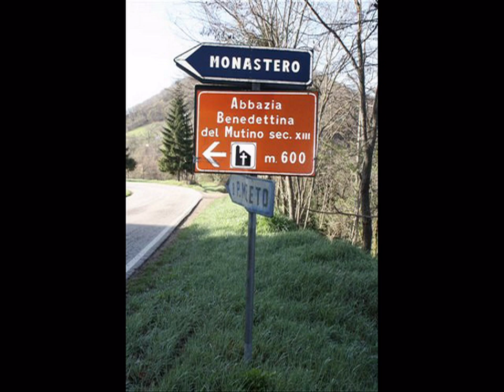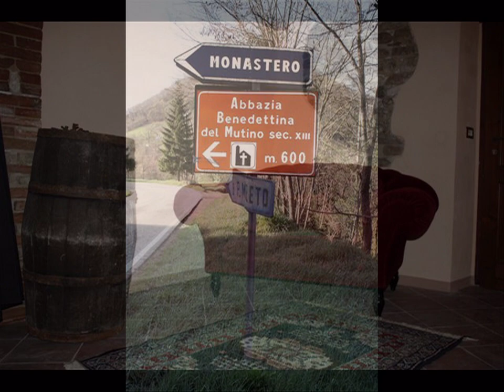Tiziano Ferro - Scivoli Di Nuovo (Casa Monastero) Official Video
Een mooie huisje waarin je kan verblijven in Italië. En het huisje staat hoog in de bergen zodat je lekker van de natuur kan genieten.

Beschijving video :

Over de video:

in deze video staan foto's in van het huisje in italië waar je kan verblijven.
achtergrondmuziek : Tiziano Ferro - Scivoli Di Nuovo

TEKST:

Conti ferito
le cose che non sono andate come volevi
temendo sempre e solo di apparire peggiore
di ciÃ² che sai realmente di essere
conti precisi per ricordare
quanti sguardi hai evitato
e quante le parole che non hai pronunciato
per non rischiare di deludere
la casa, l'intera giornata
il viaggio che hai fatto
per sentirti piÃ¹ sicuro
piÃ¹ vicino a te stesso
ma non basta
non basta mai...
Scivoli di nuovo e ancora come
tu fossi una mattina da vestire e da coprire
per non vergognarti scivoli di nuovo e ancora
come se
non aspettassi altro che sorprendere le facce
distratte, troppo assenti per capire i tuoi silenzi
c'Ã¨ un mondo d'intenti dietro
gli occhi trasparenti
che chiudi un po'...
torni a sentire gli spigoli
di quel coraggio mancato
che rendono in un attimo il
tuo sguardo piÃ¹ basso
e i tuoi pensieri invisibili
torni a contare
i giorni che sapevi non ti sanno aspettare
hai chiuso troppe porte e per poterle riaprire
devi abbracciare ciÃ² che non hai piÃ¹
la casa, i vestiti, la festa
ed il tuo sorriso trattenuto dopo esploso
per volerti meno male
ma non basta
non basta mai...
E non vuoi nessun errore
perÃ² vuoi vivere perchÃ¨ chi non vive
lascia il segno del piÃ¹ grande errore
che chiudo un po'...
che chiudi...

Te Danken aan:

Made By : Zara
Foto's : Anna
Deze Slideshow : Zara

So Enyoy watching the video!

of